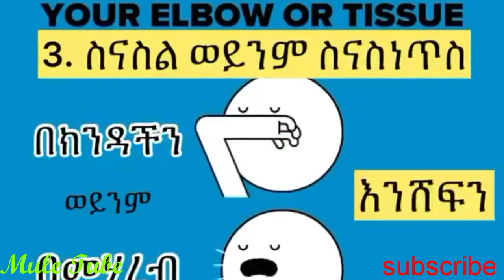ኮሮና ቫይረስን ለመከላከል የሚጠቅሙ ሰባት 7 ዘዴዎች Seven Steps to Prevent Corona Virus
1.የኮሮና ቫይረስ ከቀላል እስከ ከባድ የመተንፈሻ አካል ሕመም የሚያስከትል የቫይረስ ዝርያ ሲሆን ሞትን ሊያስከትል የሚችል ህመም ነው።
2.በሽታው ያለበት ሰው ሲያስነጥስ ወይም ሲያስል፣ ባልበሰሉ ምግቦች፣ ከታማሚው ሰው ጋር በሚደረግ የቅርብ ንክኪ ይተላለፋሉ።
3.በበሽታው የተያዙ ሰዎች ትኩሳት፣ ሳል፣ የትንፋሽ መቆራረጥ እና የመተንፈስ ችግር ምልክቶች ይታይባቸዋል።
4.በሽታው የጠናባቸው ሰዎች ላይ ደግሞ እንደ የሳምባ ምች እና ከባድ የመተንፈሻ አካላት ህመም ይስተዋልባችዋል።
5.ከላይ የተጠቀሱት ምልክቶች ካለብዎ ወዲያውኑ በአቅራቢያዎ ወደሚገኝ የጤና ተቋም ይሂዱ።
6.የበሽታው ስሜት ከመፈጠሩ አስራ አራት ቀናት በፊት በሽታውን ሪፖርት ወዳደረጉ አገራት ሄደው ከነበረም ይህንንም ለጤና ባለሙያ ያሳውቁ።
በሚያስሉበት እና በሚያስነጥሱበት ጊዜ በሽታው ወደ ጤነኛ ሰው እንዳይተላለፍ አፍና አፍንጫን በክንድ፣ በመሃረብ ወይም በሶፍት ይሸፍኑ።
አፍን አፍንጫን ለመሸፈን የተጠቀምንበትን ሶፍት በአግባቡ በቆሻሻ መጣያ ውስጥ
ማስወገድ እና እጅን ሁልጊዜ በውሃ እና በሳሙና መታጠብ ያስፈልጋል።
በበሽታው መያዝዎን ሪፖርት ለማድረግ በነጻ የስልክ መስመር 8335 ወይም የመደበኛ ስልክ 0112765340 መጠቀም ይችላሉ